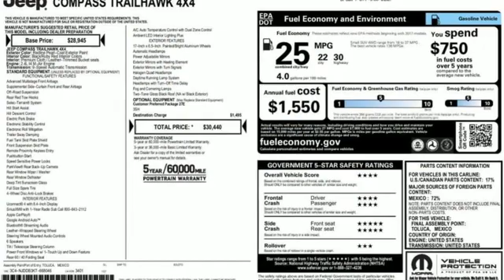2019 Jeep Compass Mesa Phoenix, AZ #20199 - SOLD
Year: 2019
Make: Jeep
Model: Compass
Trim: Trailhawk
Engine: 2.4 liter 4 Cylinder Engine
Transmission: Automatic
Color: Redline Pearlcoat
Interior: Ruby Red/Black
Mileage: 30658
Stock #: 20199
VIN: 3C4NJDDB3KT668046
bSummary/bbrCheck out this great 1 owner Certified 2019 Jeep Compass Trailhawk 4x4 from Arizona Car Sales!!! It comes with the balance of new car factory warranty and passed our 78 point precise inspection process! brbrArizona Car Sales is your No Addendum Dealer! No Dealer Addendum Pricing means no games, no additional mark-up on all vehicles we sell. It means TRANSPARENCY in Pricing. That is what you get from Arizona Car Sales. No hidden charges for "reconditioning fees", "protection packages", or other charges you don't know about when you go to the dealership! brbr Come on by and find out more today! Don't just take our word for it! Arizona Car Sales has thousands of 5 star reviews on Google, Facebook and Social Media and is a 2 time Top Dealer Winner on CarGurus! Ita€TMs the right way to do business and it's the Arizona Car Sales Difference!brbrbVehicle Details/bbrThis 2019 Jeep Compass Trailhawk 4x4 is a certified CARFAX 1-owner. Our service and detail departments pride themselves on inspecting every trade-in. We spent several diligent hours cleaning and maintaining to ensure 100% customer satisfaction. This 2019 Jeep Compass will give you many years of use as it has very low mileage. Our dealership performed a safety and mechanical inspection of this model upon arrival. The vehicle is in great condition. This 2019 Jeep Compass has an immaculate interior and clean exterior. The interior looks brand new and there is not even a scratch on the paint.brbrbEquipment/bbrGood News! This certified CARFAX 1-owner 2019 Jeep Compass Trailhawk 4x4 has only had one owner before you. An off-road package is installed on this 2019 Jeep Compass so you are ready for your four-wheeling best. See what's behind you with the back up camera on this vehicle. Bluetooth technology is built into it, keeping your hands on the steering wheel and your focus on the road. Our dealership has already run the CARFAX report and it is clean. A clean CARFAX is a great asset for resale value in the future. This small suv has four wheel drive capabilities. Make room for more passengers, carry extra luggage or your favorite sports gear with the roof rack on this small suv. The vehicle has a 2.4 liter 4 Cylinder Engine high output engine. This unit gleams with a flashy red exterior. This 2019 Jeep Compass is equipped with a gasoline engine. It is accented with a stylish rear spoiler.brbrbPackages/bbrEquipment listed is based on original vehicle build. Please confirm the accuracy of the included equipment by calling the dealer prior to purchase.brbrbAdditional Information/bbrAll Offers are valid only on vehicles in stock at the time of purchase. Price not valid for brokers, dealers or wholesalers. Residency and other restrictions may apply. All internet prices includes $1000 finance bonus cash only which is available for prime lender conventional financing through Arizona Car Sales, OAC 630+ credit score pulled by dealer a€“ some lender and term restrictions may apply. All prices do not include tax, title, license, options and $698 doc fee. brbrVehicle must be purchased at Everyones Price to obtain CPO warranty coverage. Please be advised that any discount or price concession will result in any dealer warranty, other than Arizona Implied Warranty, through Arizona Car Sales being removed as the vehicle is being sold for a discounted price. Vehicles sold under our Guaranteed Credit Approval program do not get CPO warranty coverage but may purchase it for an additional charge. See or call dealer for details.

Address:
1648 East Main Street